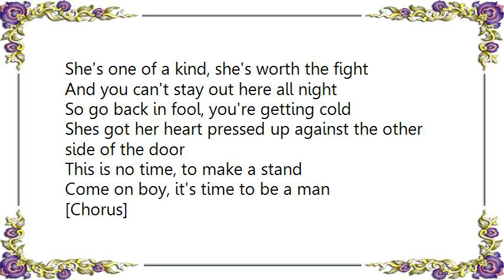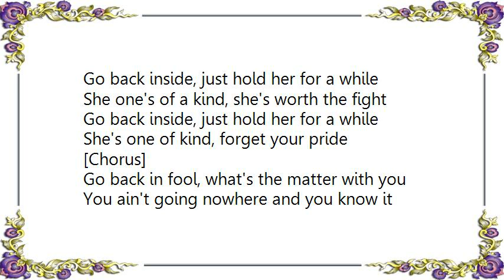Brandon Rhyder - Go Back in Fool Lyrics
[Lyrics Brandon Rhyder - Go Back in Fool]
Go back in fool, what's the matter with you
You ain't going no where, and you know it
There's no answers in this yard
No wisdom in the dark
Quit talking to the stars
Before you blow it

[Chorus]
Go back inside, and just hold her for a while
She's one of a kind, she's worth the fight
And you can't stay out here all night

So go back in fool, you're getting cold
Shes got her heart pressed up against the other side of the door
This is no time, to make a stand
Come on boy, it's time to be a man

[Chorus]

Go back inside, just hold her for a while
She one's of a kind, she's worth the fight
She's one of kind, forget your pride

[Chorus]

You ain't going nowhere and you know it